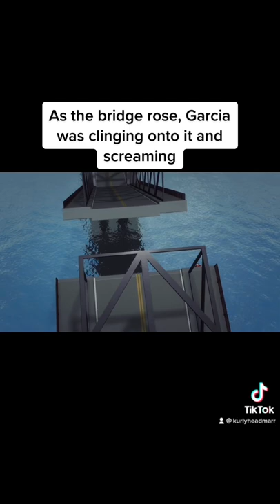You should never walk across a drawbridge😰